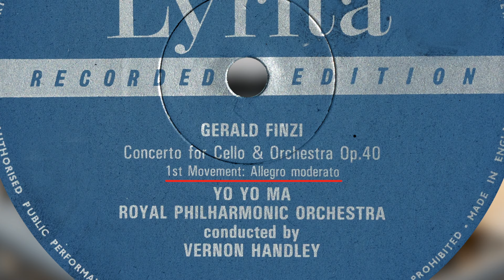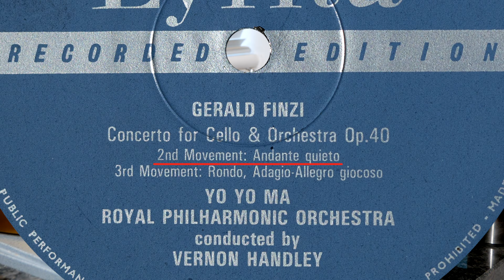Finzi - Cello Concerto (Ma, Handley) (vinyl: Ortofon Xpression, Graham Slee, CTC Classic 301)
Yo Yo Ma (cello), Vernon Handley conducts the Royal Philharmonic Orchestra
Lyrita SRCS 112 (p) 1979

00:00 intro
1. Allegro Moderato (0:07)
2. Andante Quieto (16:53)
3. Rondo Adagio - Allegro Giocoso (31:27)